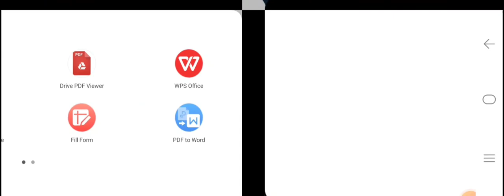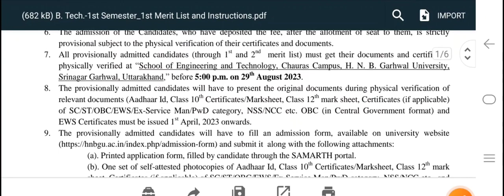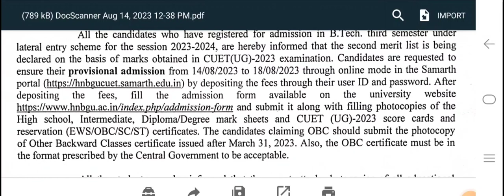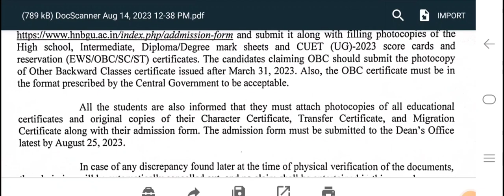Hemvati Nandan Bahuguna Garhwal University New Admission New Merit List 2023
Hnbgu Examination form kaise bhare
Hnbgu Examination form 2023
How to fill hnbgu ecamination form
Hnbgu B.Ed M.Ed Examination form kaise bhare
DAV PG College Dehradun New Admission
2023-24
2023-24 online Registration Process
How to get admission in DAV PG College Dehradun
How to apply new admission in DAV PG College Dehradun
New Admission 2023 in DAV PG College Dehradun